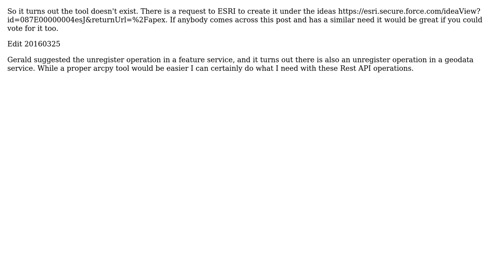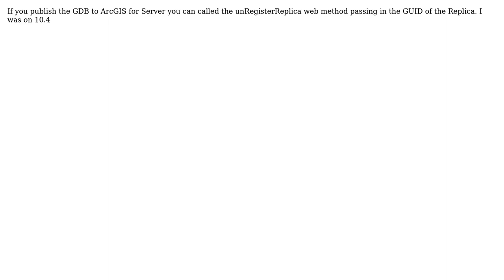GIS: Is there an arcpy tool to delete/unregister a replica geodatabase? (3 Solutions!!)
GIS: Is there an arcpy tool to delete/unregister a replica geodatabase?

With thanks & praise to God, and with thanks to the many people who have made this project possible! | Content (except music & images) licensed under CC BY-SA | Music | Images & others | With thanks to user jingles user Gerald user Dowlers user Andre Silva and the Stack Exchange Network Trademarks are property of their respective owners. You are responsible for your own actions.